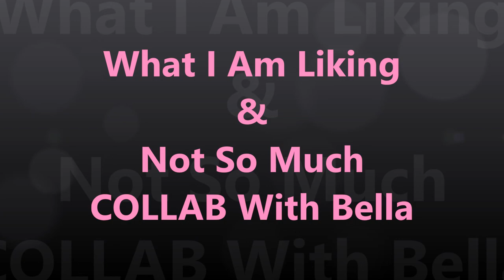What I Am Liking & Not So Much ~COLLAB With Bella Beauty On A Budget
Hello Beauties!!

Videos Mentioned
Let's Mask! Masqueology Collagen Hydro Golden Mask

Products Mentioned
Finesse Restore & Strengthen Shampoo
Finesse Restore & Strengthen Conditioner
St Ives Facial Oil Scrub Coconut
Masqueology Collagen Hydro Gold Mask
Masqueology Aqua Full Easy & quick Pouch Hydrating Pack
Equate Fresh Scent Flushable Wipes
Prada Candy Florale Rollerball
Dr Denese MedMD Concealer & Foundation
Wet N Wild Mega Glow highlighter Precious Petals
Burts Bee's Lipstick Tuilp Tide
Covergirl Katy Kat Matte Kitty Purry

Music Credited To Epidemic Sounds